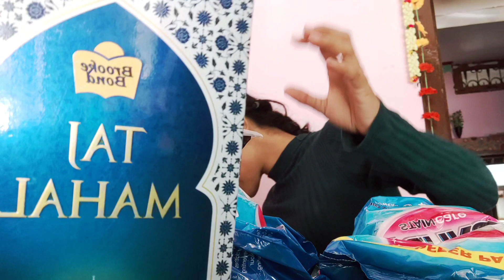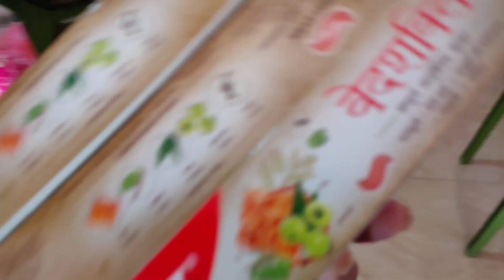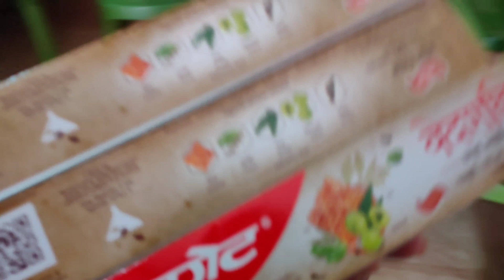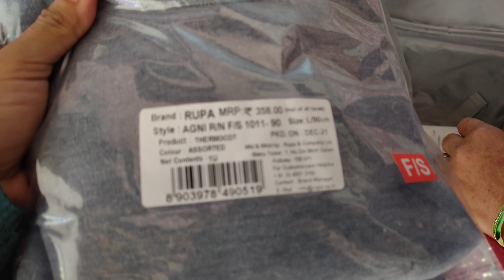इतना सारा सामान आया आज कैंटीन से 😱 | मेरे लिए facewash नही लाए 🥺